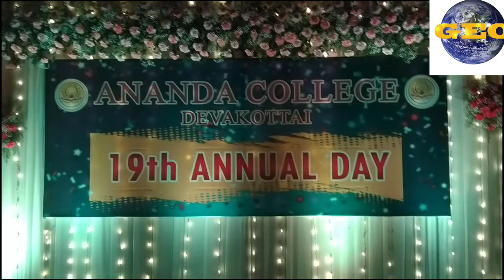19th ANNUAL DAY| PART V- CULTURAL PROGRAMME 2|ANANDA COLLEGE| DEVAKOTTAI |SIVAGANGAI DISTRICT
# Cultural programme 2